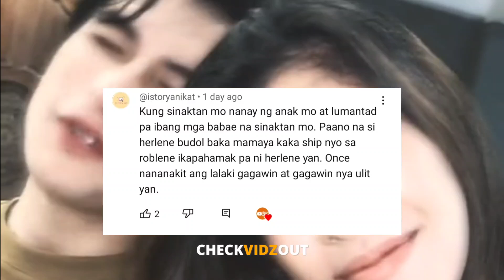NAKAKATAKOT! Herlene Budol NAKAKABAHALA naman!! BINABANTAYAN ang UGALI ni ROB GOMEZ ng mga Fans...